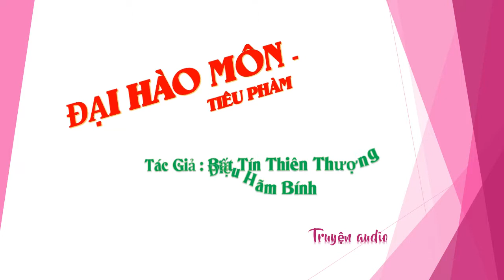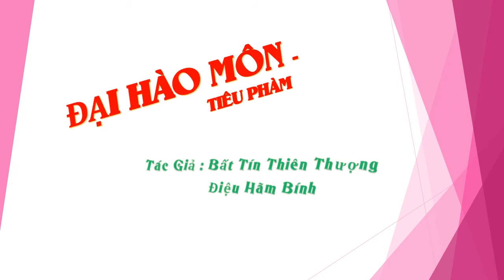Chương 721-735 - Đại Hào Môn - Tiêu Phàm Tác giả Bất Tín Thiên Thượng Điệu Hãm Bính, Truyện audio